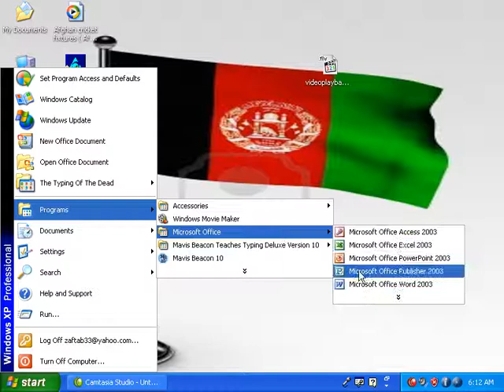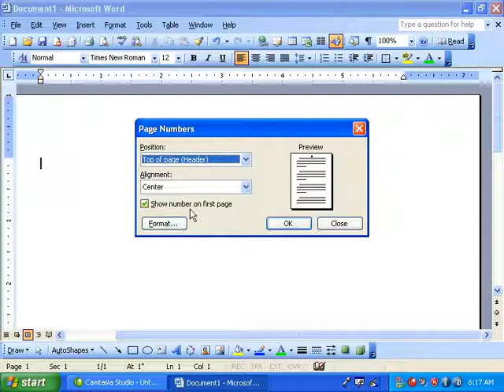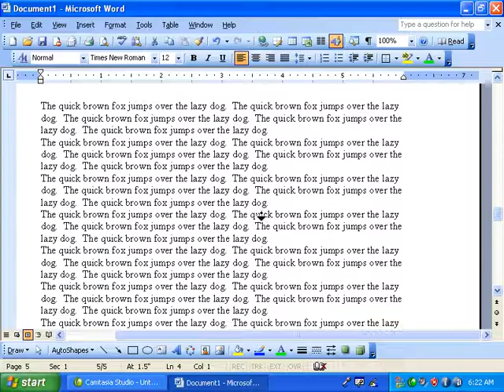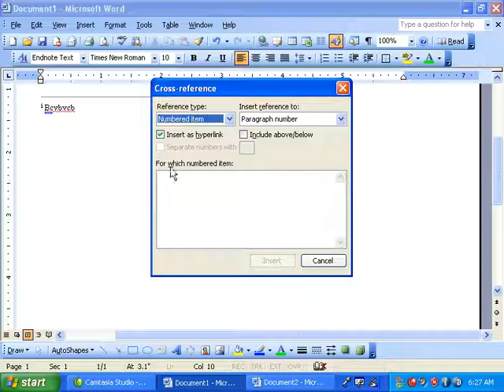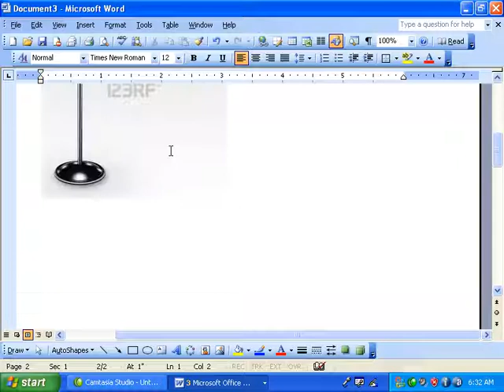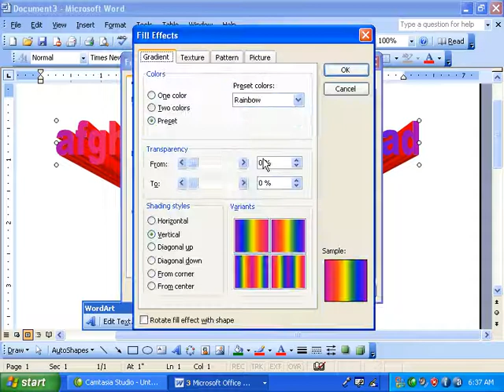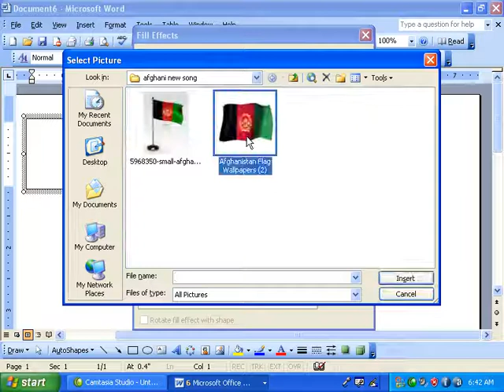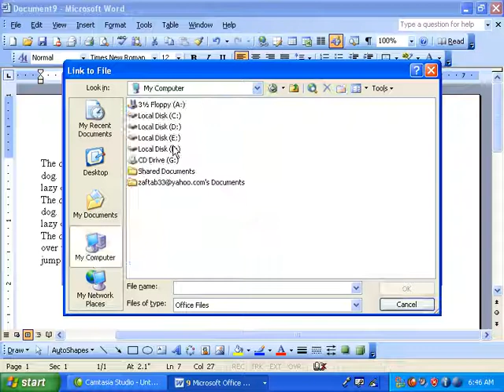Microsoft Word 2003 Insert Menu